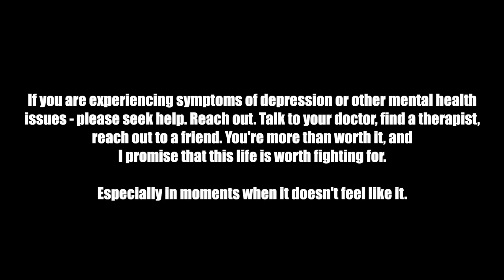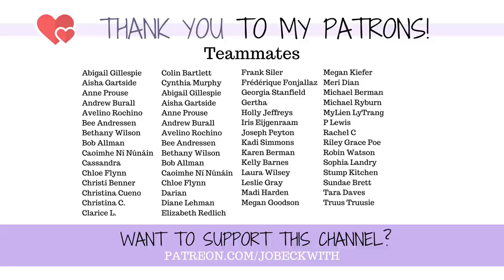my coping strategies stopped working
What happens when all your mental health coping strategies just...stop working?

A bit of what I'm experiencing, and what I'm doing about it.

If you feel a similar way, please know that you are not alone. You're not weird or broken. You (and your life) are worthy of seeking for and fighting for help. If you're dealing with depression or mental health issues, please find help. Reach out. Talk to your doctor, a therapist, a friend. You'll get to the other side of this - as will I. 💜

MERCH!

Jo Beckwith
3578 Hartsel Drive #615

MY STORY //

MY EQUIPMENT //